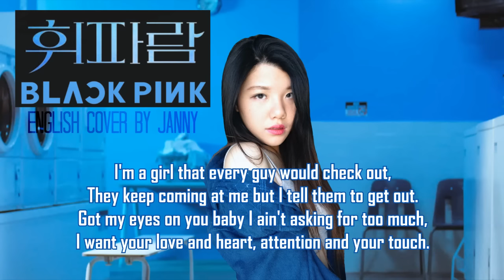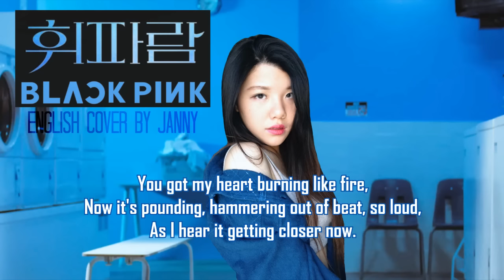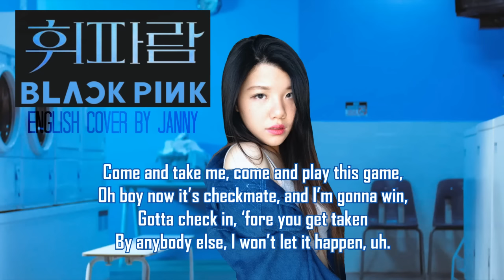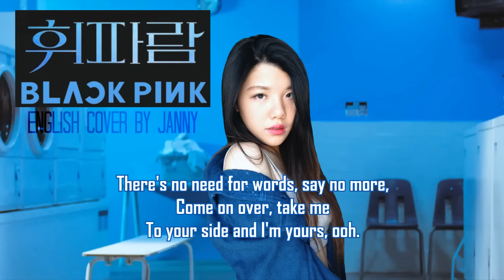🖲 BLACKPINK (블랙핑크) - WHISTLE (휘파람) | English Cover by JANNY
Made a mistake with the lyrics (again good job me), it's supposed to be "blow up" instead of "glow up", sorry about that!

Literally recorded this last week but still there's no instrumental so I'm just gonna YOLO it, sorry everyone. ;; I won't really have much time to mix once classes start, Boombayah is coming soon!

BIAS IS JISOO SHE'S BEAUTIFUL.

Lots of feedback would make me really happy. Hehe.

BENJI OWNS THIS COVER.

As usual, this is just an English rewrite, not a direct translation, so some of the phrases aren't 100% the same as the original Korean, but it's pretty close, based around the same ideas, so sorry if some parts are funky. Aha. If you want to use the lyrics, please credit me. Thank you.

Instrumental Credit: VR + Snippets from the MV making video.

=LYRICS=
Hey boy.
Make 'em whistle like a missile, bomb bomb,
Every time I show up, blow up, uh.

Boy you're so beautiful,
I can't forget, not at all.
You're giving me insanity,
And now my heart is pounding, boom boom.

24 365,
Want you to be right by my side,
During the day and in the night,
I just want you to be mine, ooh ooh.

I'm a girl that every guy would check out,
They keep coming at me but I tell them to get out.
Got my eyes on you baby I ain't asking for too much,
I want your love and heart, attention and your touch.
You're so sick sick, and you're so chic chic,
Baby so hot so hot oh boy you got me going insane.
Won't you call out for me now,
It's ringing in my ears, whistle to me now.

If you and I share the same feelings,
I hope you won't
Just pass me by and walk away, woah.
You got my heart burning like fire,
Now it's pounding, hammering out of beat, so loud,
As I hear it getting closer now.

휘파람
Uh 휘 파람 파람 파람
Can you hear that?
휘 파라파라 파라 밤

Hold up,
Don’t say a thing, not a word, just whistle to my heart,
‘Cause everything that you do
Is making my heart go boom boom.
Can’t decide, what should I do?
How I feel? Shh.
Every day, all day,
I just want you to be here zoom zoom.

Uh, yeah I’m always stylin’,
Always cool and chill ‘til I’m with you darlin’,
Now it’s heating up like a desert island,
The more I get to know you, the more I fall in love.
Come and take me, come and play this game,
Oh boy now it’s checkmate, and I’m gonna win,
Gotta check in, ‘fore you get taken
By anybody else, I won’t let it happen, uh.

The beat got me feeling like,
Hoping we don't, hoping we won't,
Like a breeze, just pass and go.
There's no need for words, say no more,
Come on over, take me
To your side and I'm yours, ooh.

Favorite.